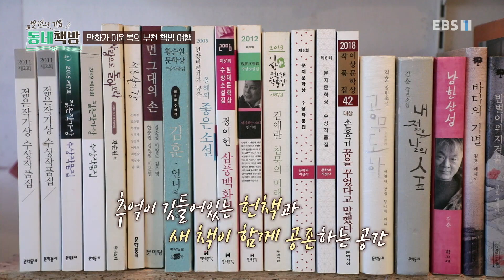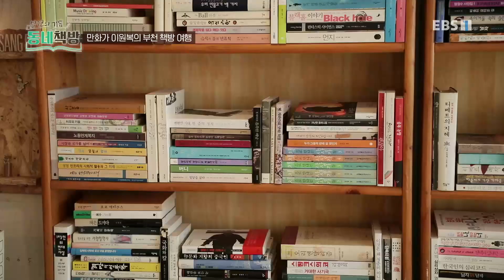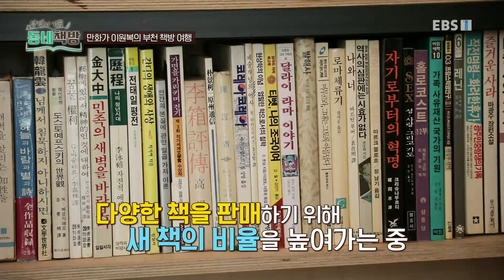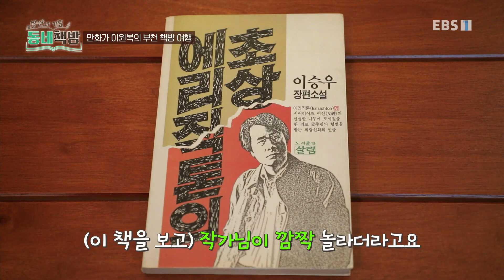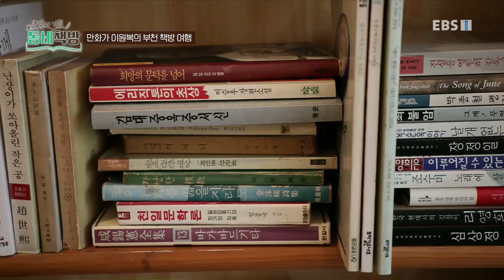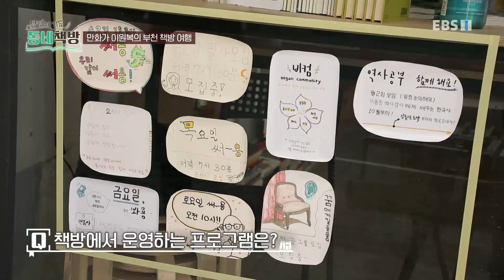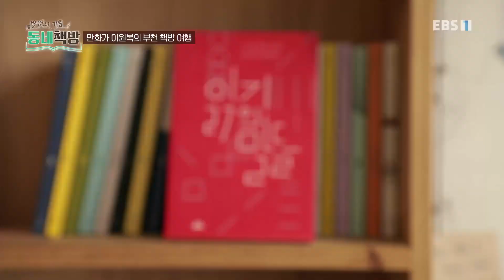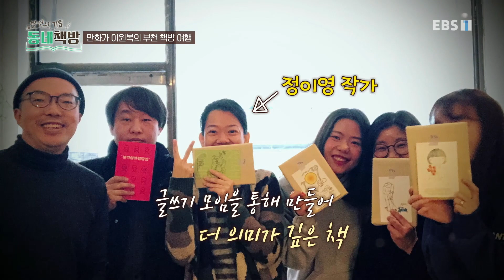발견의 기쁨- 동네책방 - 만화가 이원복의 부천 책방 여행_#002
공식 홈페이지 만화가 이원복의 부천 책방 여행,

먼나라 이웃나라의 작가인 만화가 이원복이 부천에 소재한 용서점을 찾아간다. 그 길에서 부천 만화박물관을 들른다.

동네책방은 단순히 책만 파는 곳이 아니다.

주민들이 책과 가까이 할 수 있는 지식의 공간이자 마을 문화의 소통·교류의 복합 공간이다.

특정 책을 선정하여 북토크, 북콘서트 행사를 개최하면 40~50대 주부, 대학생, 초로의 신사까지 다양한 사람들이 참석한다.

다양한 지적 관심과 목소리가 모이는 공간인 동네책방을 탐방하면서 책 소개는 물론, 책방, 책에 담긴 스토리를 즐긴다.

동네책방 북토크,